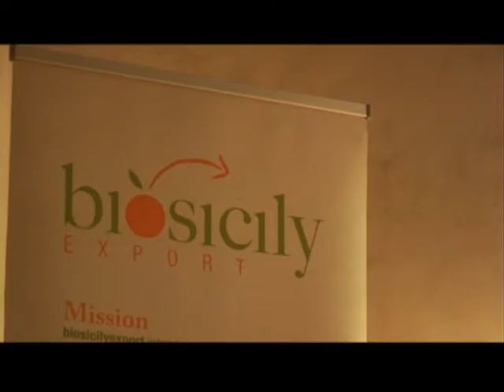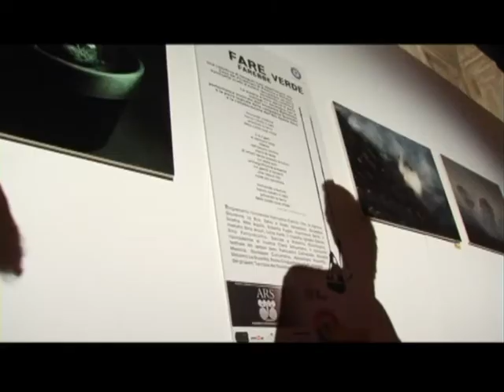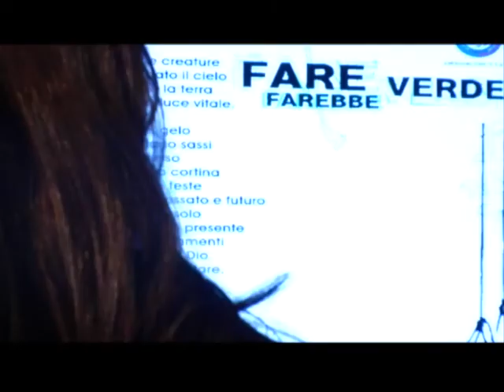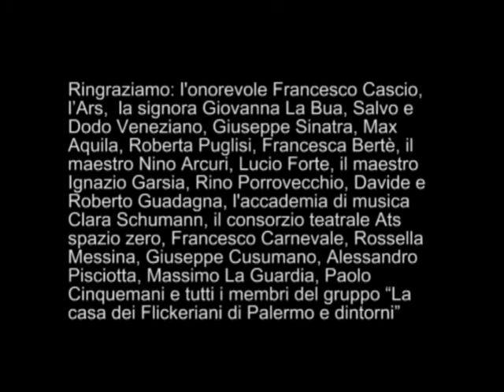fareverdefarebbe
Fare Verde Farebbe - 11 novembre 08

Manifestazione Culturale - Concorso FIAF - Mostra Fotografica

FARE VERDE FAREBBE

Una collettiva di fotografi tutti appartenenti alla
Casa dei Flickeriani di Palermo e Dintorni.
Ventisette scatti dautore raccontano ununica
sensibilità collettiva.

La mostra a tema aprirá le porte
martedí 11 novembre ore 21.30 (in poi) con la
performance musicale dell´ensemble Bethsheba
e la pièce teatrale dell'Ats Spazio Zero.

L'inaugurazione martedì 11 novembre dalle 21.30 in poi
Al Teatro Montevergini (Associazione TeatroPalermoFestival)
Piazza Montevergini, 8 Palermo

Performance musicale dell Ensemble Pethsheba
Pièce teatrale a cura dell'Ats Spazio Zero
Video Proiezione fotografica delle foto dei membri del gruppo
Degustazione di prodotti biologici naturali a cura di biosicilyexport

Aperta al pubblico
Da giovedì 13 a sabato 15 novembre
dalle 17.00 (in poi)